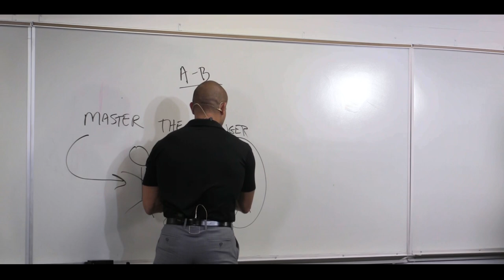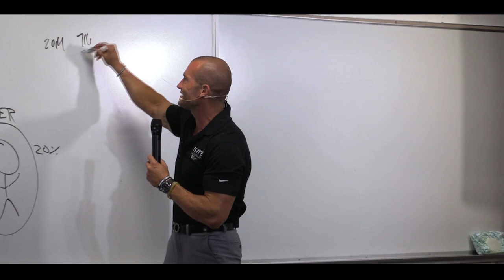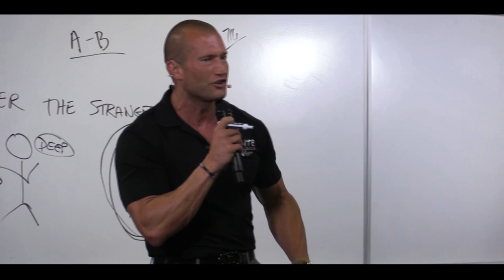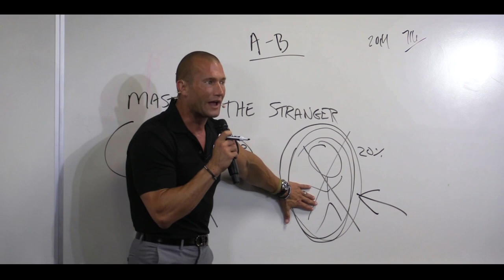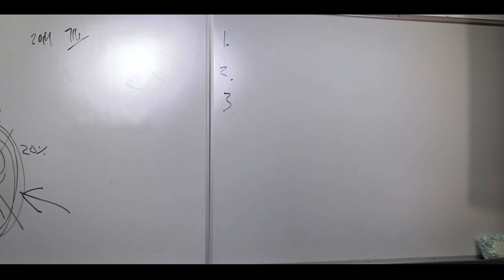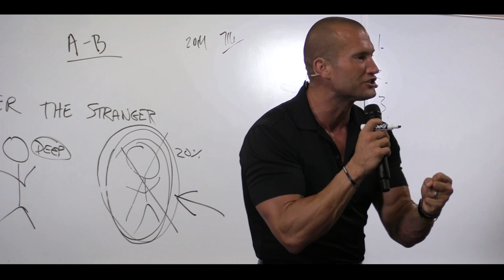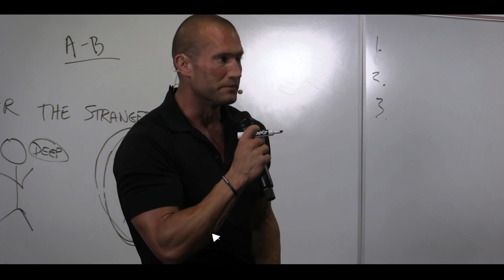The Fastest Way To Increase Your Income 200X // Andy Elliott